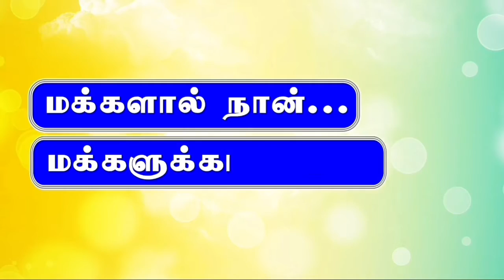Dame Tu Cosita Dance| Alien Frog Dance